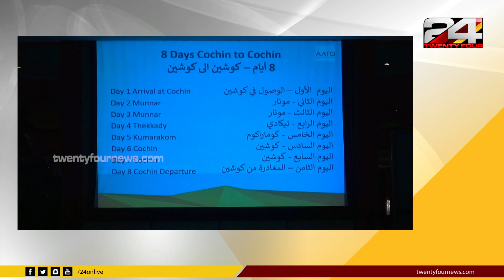കേരള ടൂറിസം വകുപ്പുമായി സഹകരിച്ച് ജിദ്ദയിൽ അറബ് ടൂർഓപ്പറേറ്റർസ് റോഡ്ഷോ സംഘടിപ്പിച്ചു | 24 Special